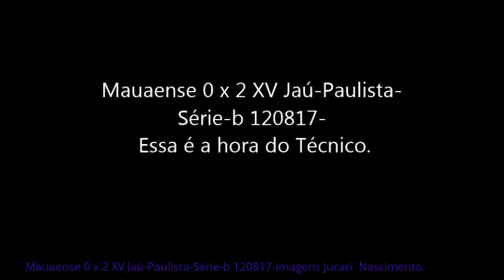Mauaense 0 x 2 XV Jaú-Paulista-Série-b 120817 - Hora do Técnico.